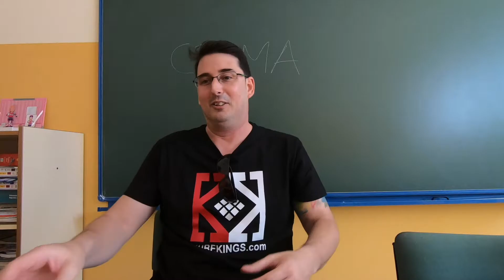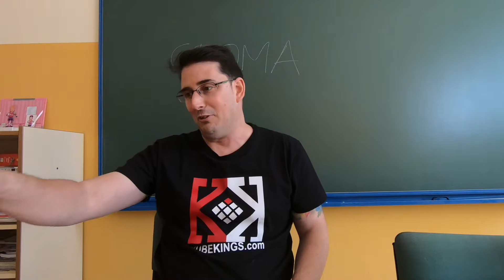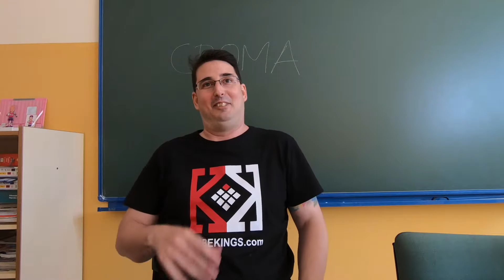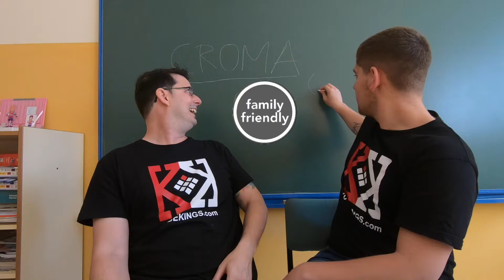Confesiones con Miguelius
Aquí tenemos un video en el que Miguelius es pillado.